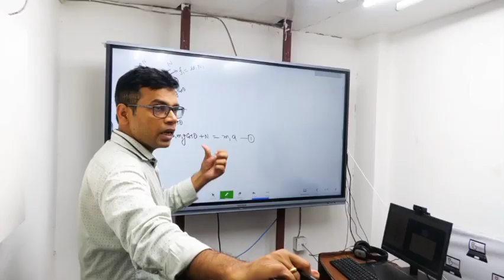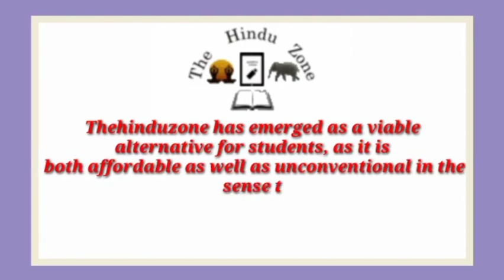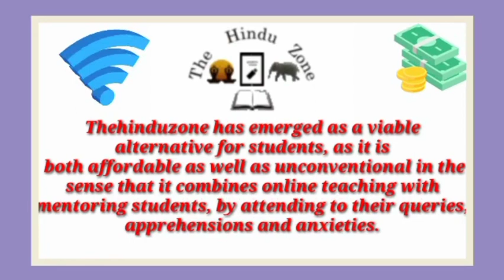Best IIT JEE Coaching institute in Ghazipur | Top IIT JEE Coaching in Ghazipur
Best IIT JEE coaching in Ghazipur . This video of Best IIT JEE coaching in Ghazipur will help you in selecting Top IIT JEE coaching in Ghazipur . Watch this video till end to know What are Best IIT JEE coaching in Ghazipur ?

your query

Best IIT JEE coaching in Ghazipur
Top IIT JEE coaching in Ghazipur
IIT JEE coaching in Ghazipur
best IIT JEE classes in Ghazipur
Top IIT JEE Classes in Ghazipur